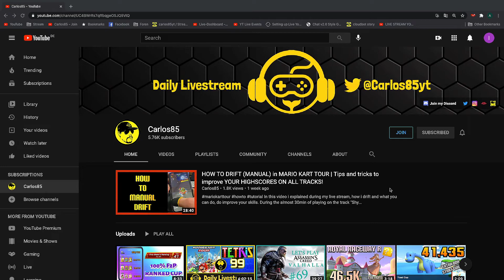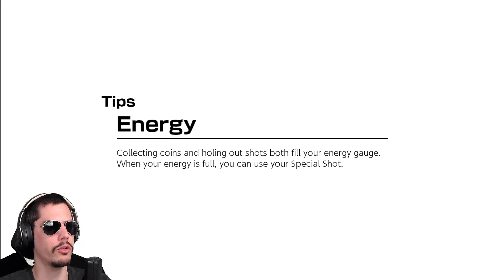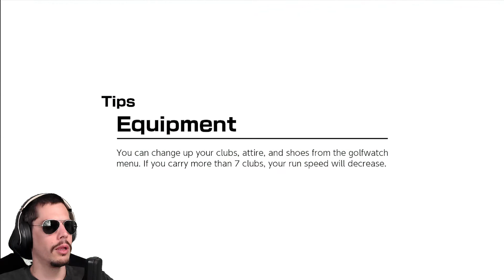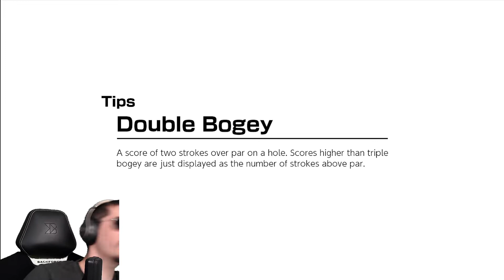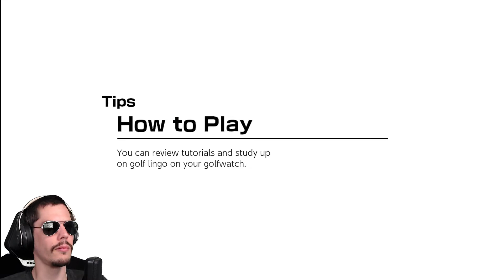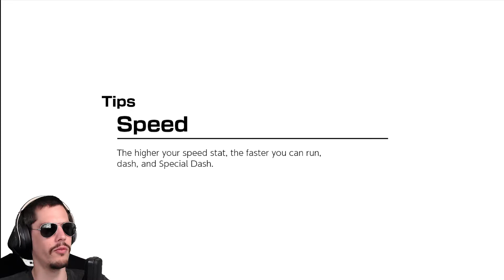MARIO GOLF SUPER RUSH (ADVENTURE MODE) #1 | Tutorial and basics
MEMBERSHIPS - I'll do squats for every new member!